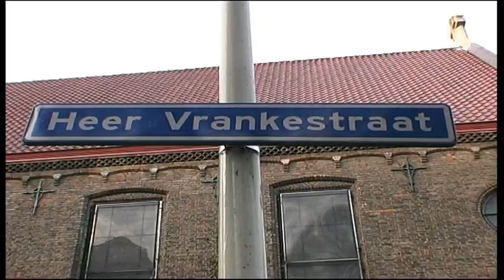Op de koffie bij de Lutherse kerk